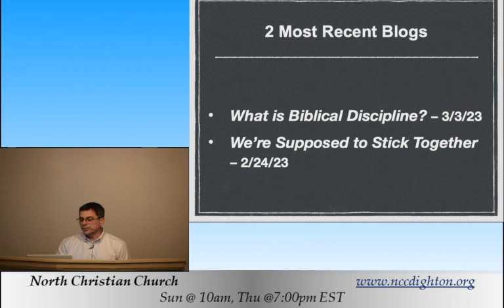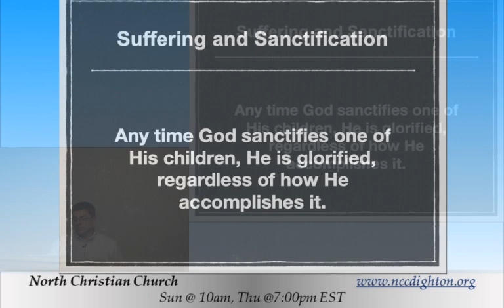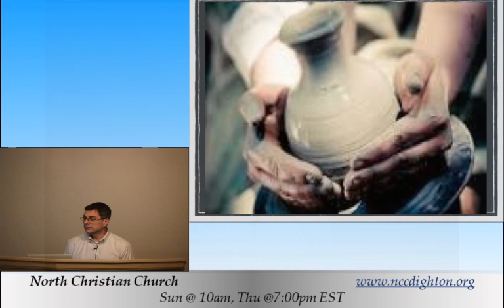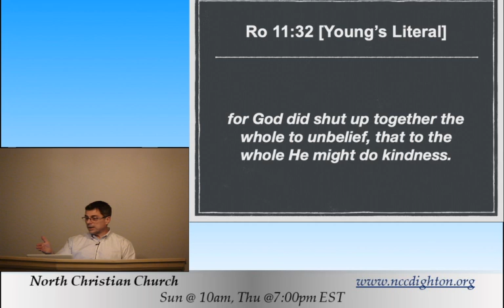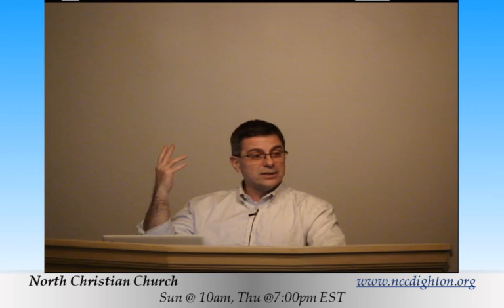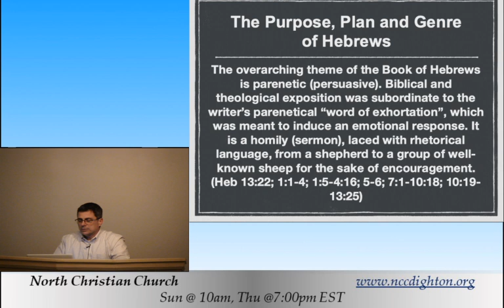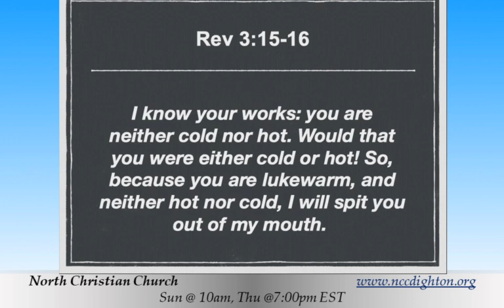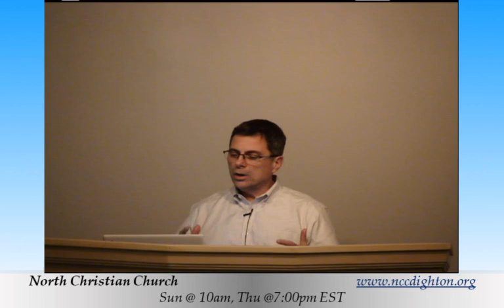03-09-23 Part 18 - The Book of Hebrews